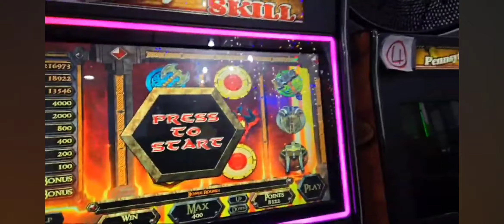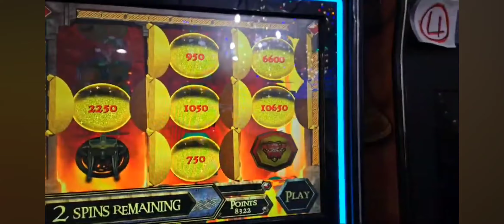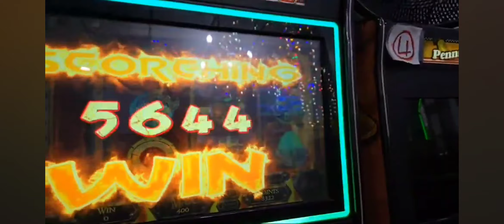Pa. SKILLS - ***SB7 NATION HOT LADIES LAND A SWEET UTM BONUS*** (A MUST WATCH VIDEO)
Amazing & Massive UTM Rolling Riches Bonus Landed on Mother's Day 2024 For The SB7 Nation's HOT LADIES!! YEAHHHHHH